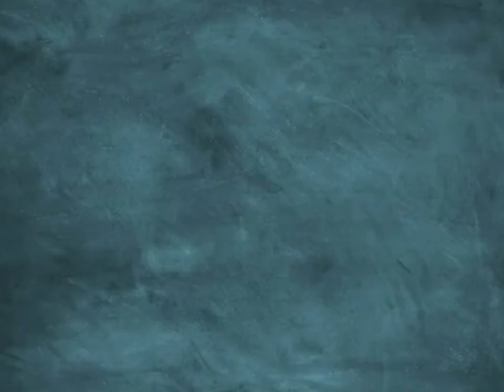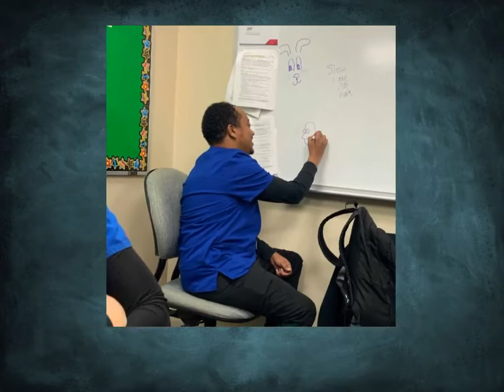LCC Student Made Nursing 2nd Year Slideshow